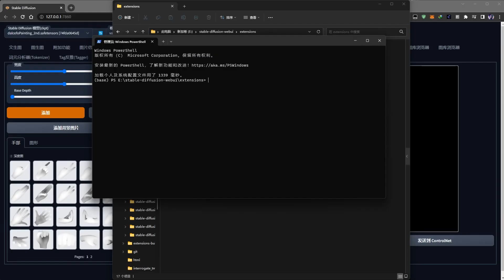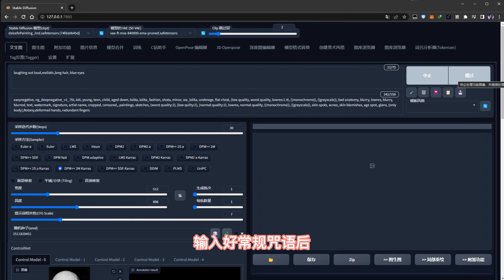Stable Diffusion Controlnet高端自定义表情插件发布